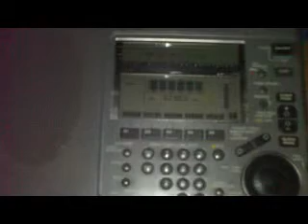Radio Spaceman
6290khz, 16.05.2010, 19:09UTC